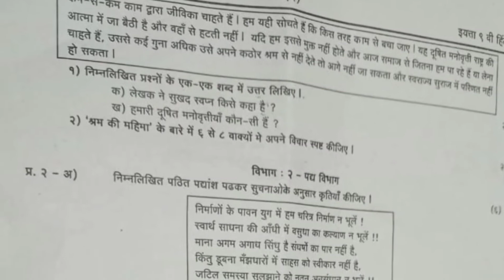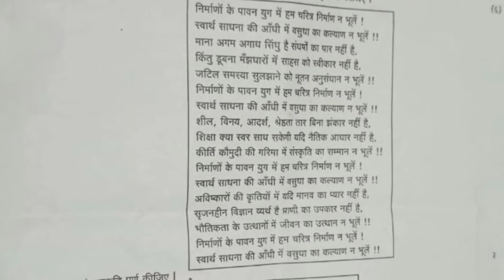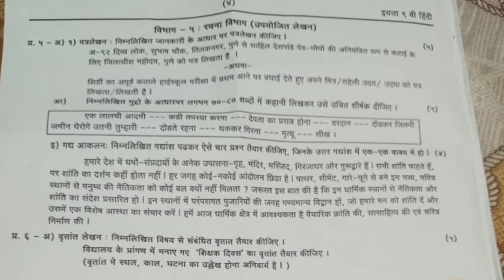navavi hindhi pratham satr paper 2022 9vi hindhi pratham satr pepar